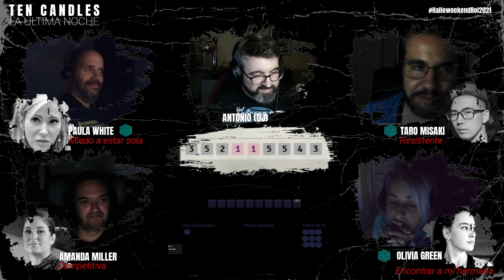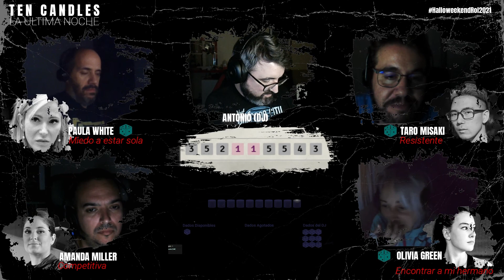Ten Candles: La última noche (2/2)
Ten Candles es un juego de horror trágico donde todos los personajes, supervivientes a un apocalipsis que ha borrado el sol del cielo, mueren al final.

La partida está en dos partes, aunque la jugamos en una sola sesión.

APOYA A AYUDAR JUGANDO

Con esta historia colaboramos con Halloweekend 2021 y la asociación Ayudar Jugando. (PayPal).

Aquellos que donéis guardad el número de referencia que os llegará por email y la envíen bien por correo a o por vía mensaje privado en nuestro servidor de discord a alguien de la organización (Drulax o Geike a ser posible).
De esta forma podrán entrar en el sorteo solidario de material rolero donado por nuestros patrocinadores el día 1 de noviembre.